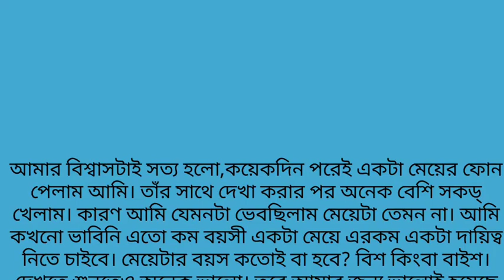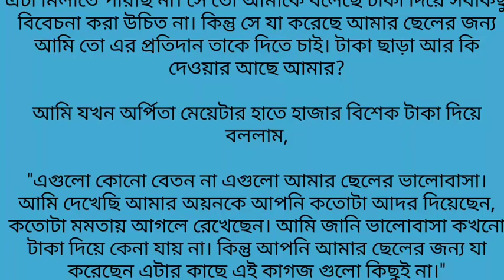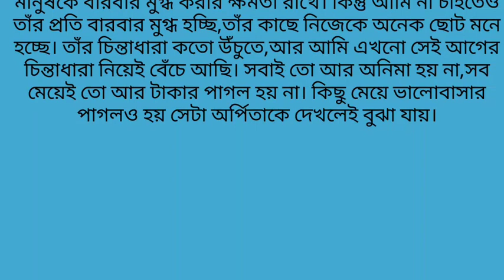পর্ব || Heart Touching Motivational Bangla Story || এক শিহরণ জাগানো কাহিনী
গল্প:- মায়ার_বাঁধন
কলমে:-আমিনুর রহমান